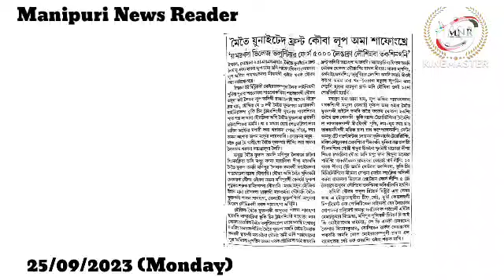👉Yamdrabada Village Volunteer Force 5000 Leingakna Lousinnaba Taksingani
👉Meitei United Front Kouba Lup Ama Safongkhre